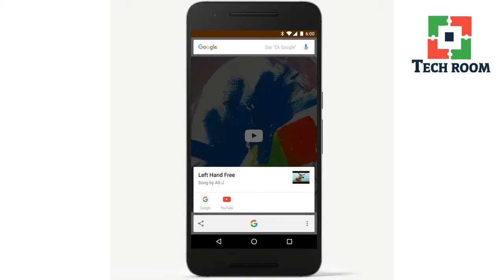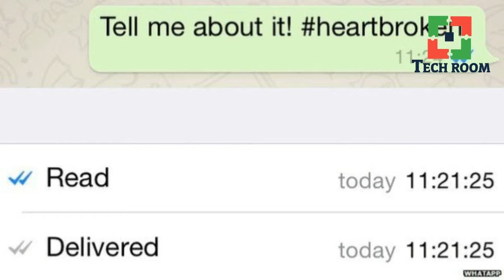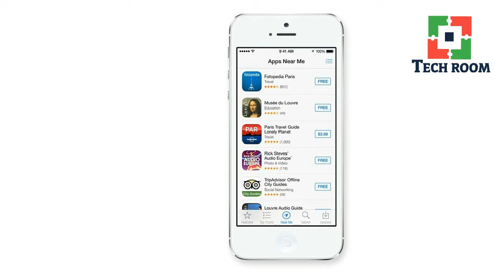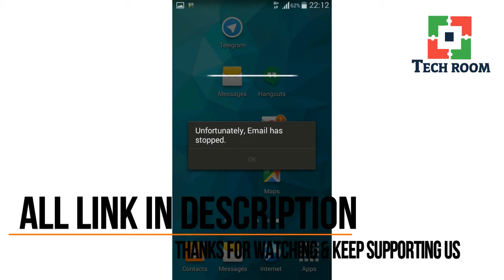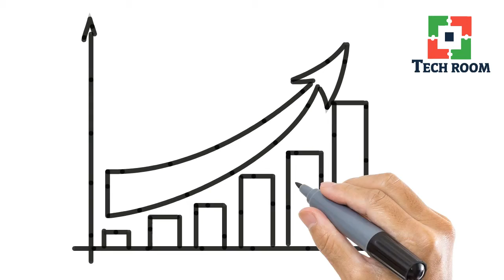1ST HISTORY REVEALED VIDEO ...WHAT'S APP HISTORY REVEALED VIDEO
Hello guys is video me mai apko dikhayunga whats app kaha se aya kisne banaya ..to agar apko v jana hai kahan se whats app ki surbhat huyi to chaliya jante hai whats app ki pichaki history .or agr apko video achi lagi to jarur se like ,comment,share and subscribe karna mat bhuliyaga. have a nice day :)

All content used is copyright to Tech room